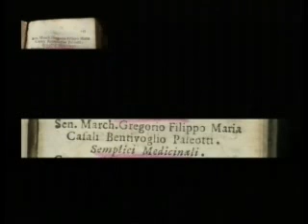2009 14 ottobre In fabula scientia per scuole 001